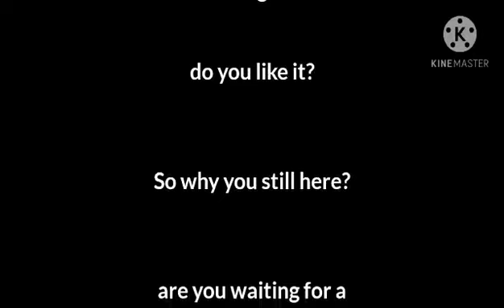tHe hOLe(watch till the end)[]CRINGE[]1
this is inspired by ma friend colleen i ask her if this was a good idea and she said yeah and ask me to put her on the vid so thank you for watching till the end i hope you enjoy